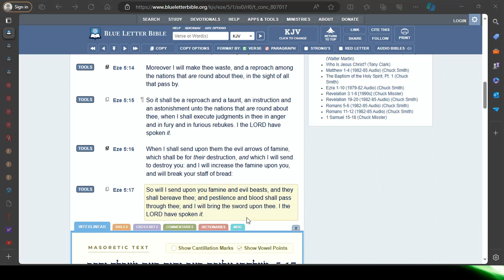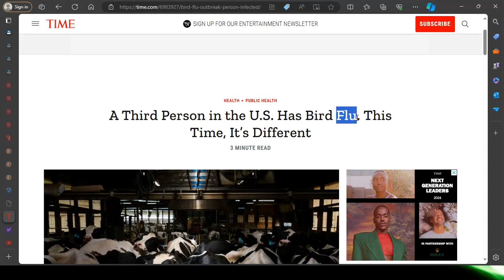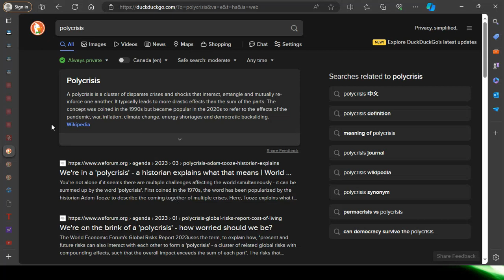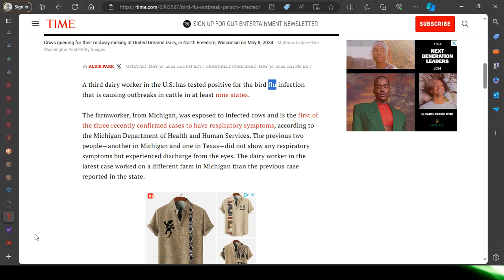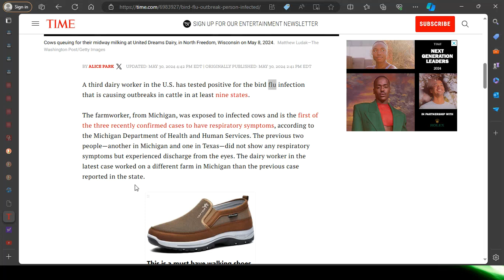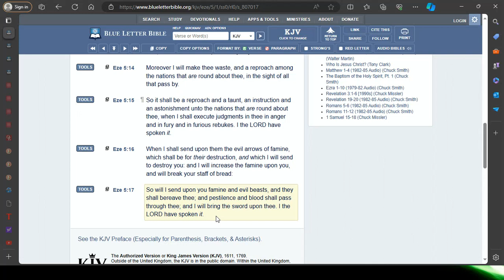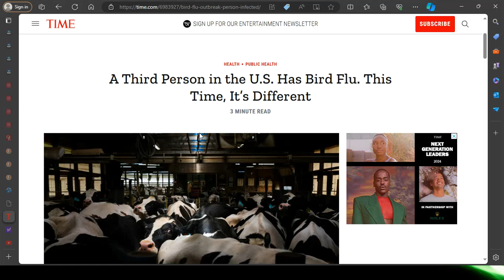A Third Person in the U.S. Has Bird F*l*u (This Time It's Different)